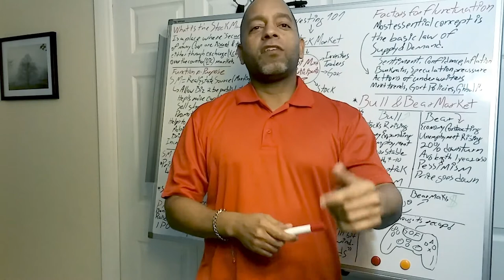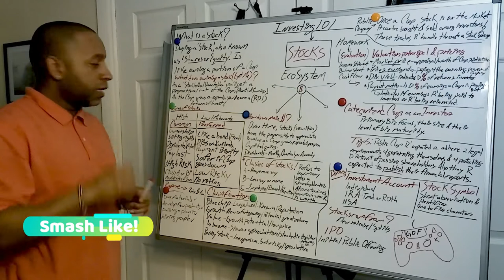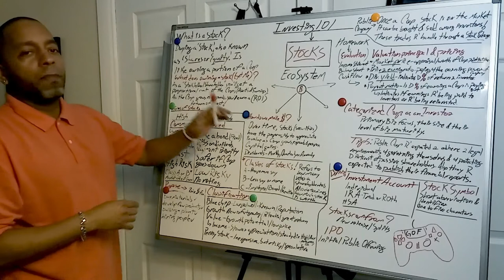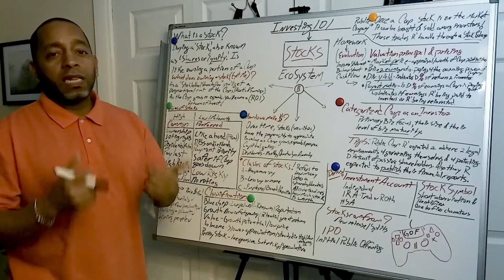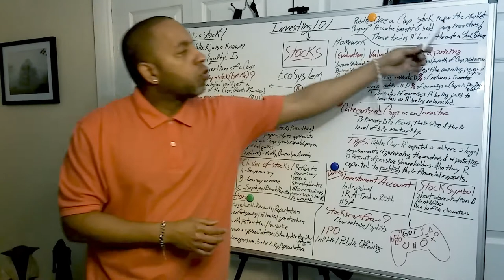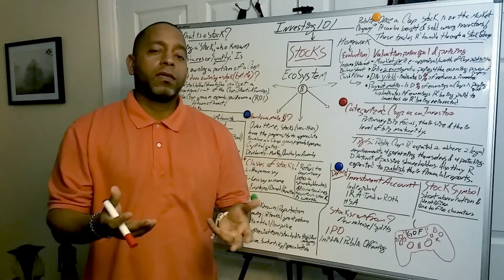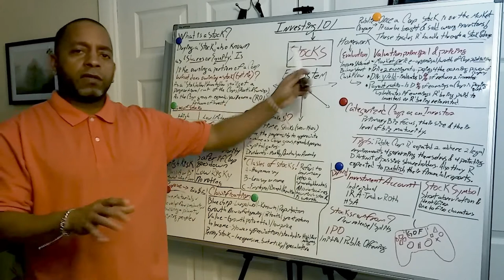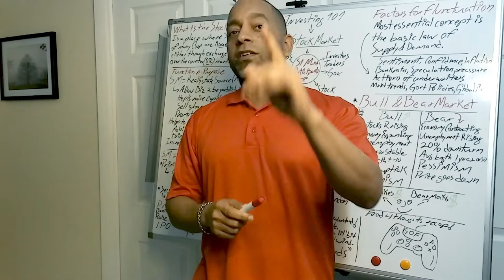Qué son las acciones y valores? Mejor explicacion!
💎Ahora o nunca. En este video, les explicare que son las acciones y valores y como funcionan. Lo que se llaman 'Stocks'. Quieres invertir en la Bolsa de Valores de USA? Conceptos básicos de inversión. Explicare en detalle los fundamentos y elementos esenciales en referencia a las acciones. Como se forman y de donde vienen, y mucho mucho mas... Que disfruten!

📊 Get your 💰 Money Right!
Invest Commision 📒 Free! 💸

In English & Enpañol!

Genre: Old school HipHop